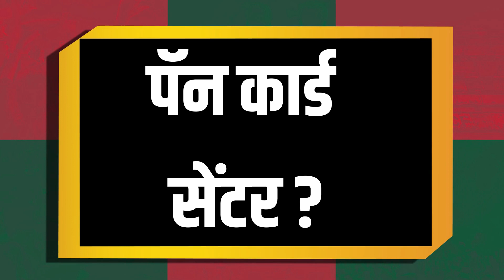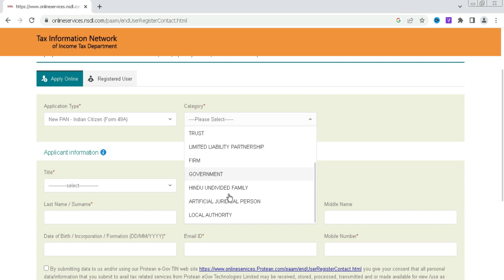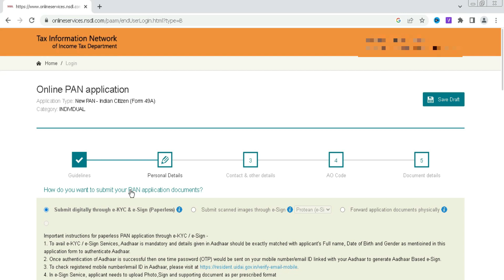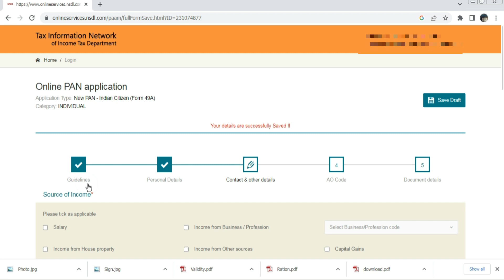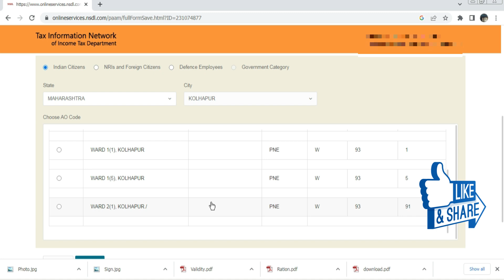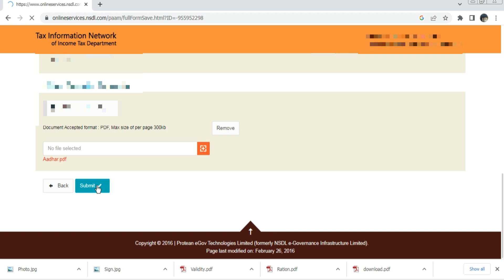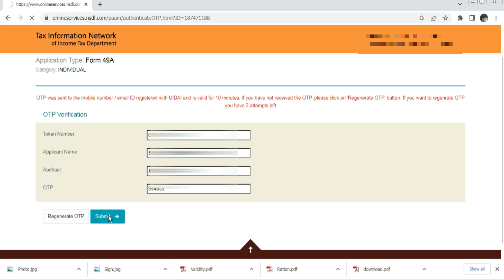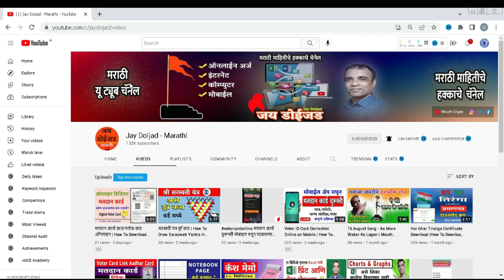नवीन पॅन कार्ड कसे काढायचे | पॅन कार्ड अप्लाय ऑनलाइन मराठी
मित्रांनो नवीन पॅन काढण्यासाठी फॉर्म कसा भरावा, पेमेंट कसे करावे, कोणती कागदपत्रे लागतात, पॅन कार्ड आपल्याला कधी पर्यन्त मिळते याची संपूर्ण प्रक्रिया सांगितली आहे. व्हिडिओ संपूर्ण पहा. याचा आपल्याला नक्की फायदा होईल. आपल्याला यासंबधी काही अडचण असल्यास कमेंट करून विचारू शकता.

संबंधित शोध:
१. पॅन कार्ड कसे काढावे
२. पॅन कार्ड ऑनलाइन अर्ज कसा करावा
३. नवीन पॅन कार्ड कसे लागू करावे
४. पॅन कार्ड डाउनलोड
५. नवीन पॅन कार्ड ऑनलाईन कसे अर्ज करावे
६ . पॅन कार्ड काढण्यासाठी काय काय लागते
७. पॅन कार्ड साठी लागणारे कागदपत्रे
८. पॅन कार्ड किती दिवसात येते